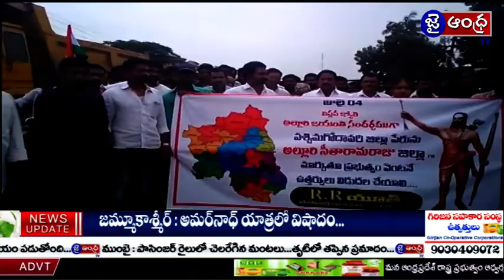ప.గో జిల్లా దేవరపల్లి ని అల్లూరి సీతారామరాజు జిల్లాగా నామకరణం..